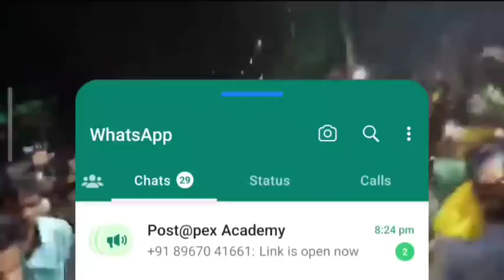কুড়মি সমাজের আনন্দের দিন আজকে 🤗🤗//সাত জন নেতা কর্মী ছাড়া পেলেন 🙏🙏🙏🙏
কুড়মি সমাজের আনন্দের দিন আজকে 🤗🤗